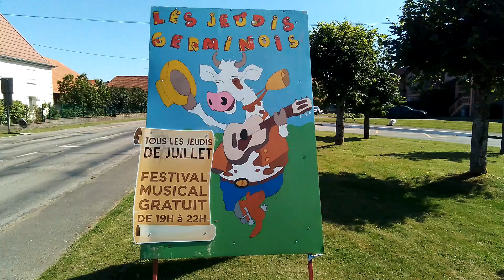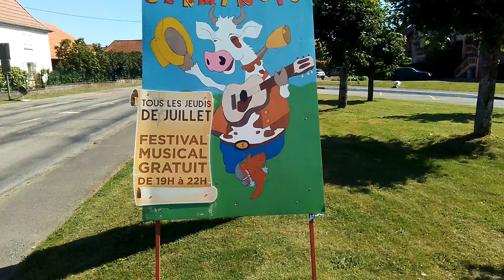18 JULY 2023: HOME ‼️Heatwave, hydrangeas, Music Festival, 🙏 BORING BEGINNING but surprise 4 YOU